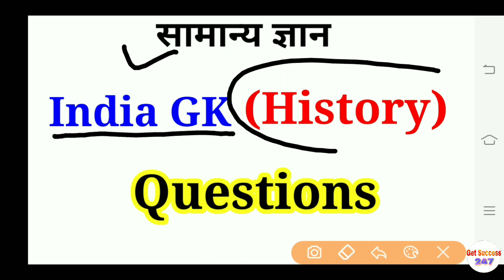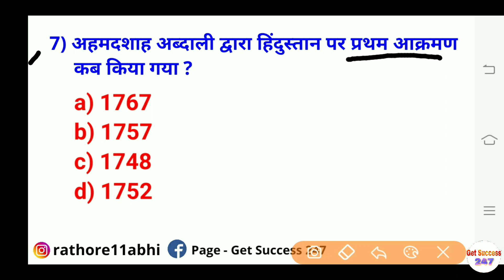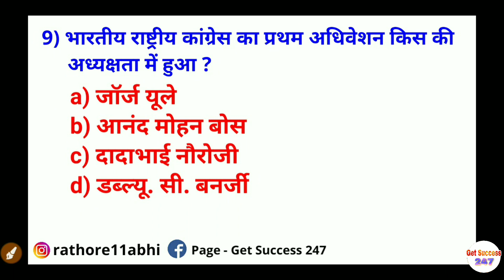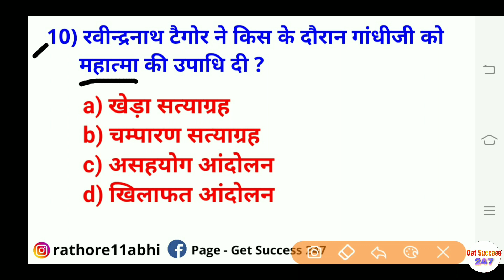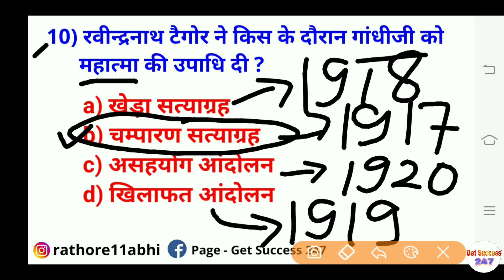GK | General knowledge | Important GK History Questions | India GK 2020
Patwari reasoning,
Budget 2019,
4apki Success current gk,
NEXT Exam Current Affairs 28 June,
NEXT EXAM Current Affairs June 2019,
Online Study Point Current Affairs June 2019,
Wifistudy Current Affairs June 2019,
wifistudy reasoning,
wifistudy maths,
wifistudy NTPC,
exampur science,
wifistudy science,
exampur science NTPC,
lucent science,